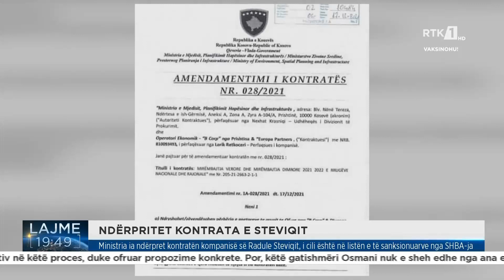Ministria ia ndërpret kontratën kompanisë së Radule Steviqit, i cili është në listën e të sanksionua